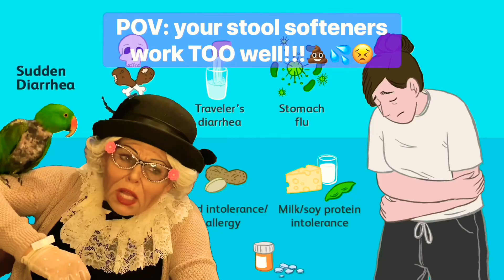Gma Amy's extensive guide to hiphop music for seniors!?!?!?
From Nicki Minaj, to Cardi B, to Megan Thee Stallion, Gma has all you need to know about the summers hottest hits to keep you cool!